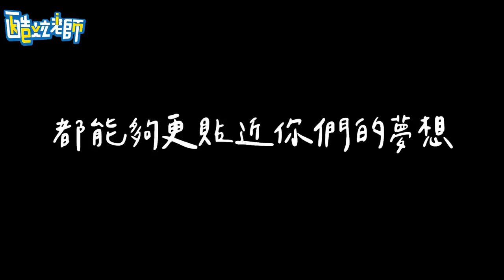人生課題📝 關於同事離職😢｜酷炫老師.生活VLOG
希望大家都可以越來越好✨
❤️追蹤IG:kevin0204660❤️